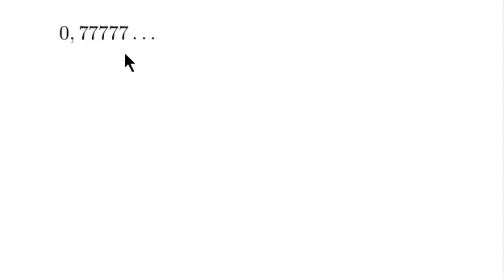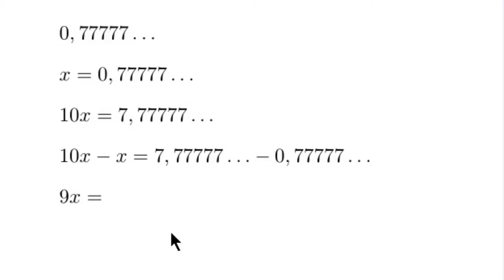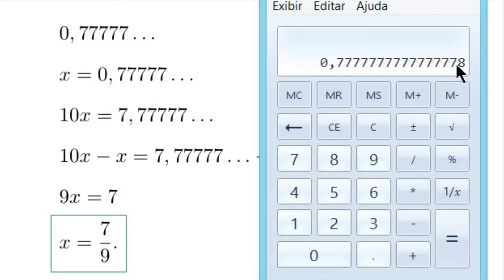Fração Geratriz - Exemplo 1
Um vídeo com um exemplo de cálculo de fração geratriz de uma dízima periódica.